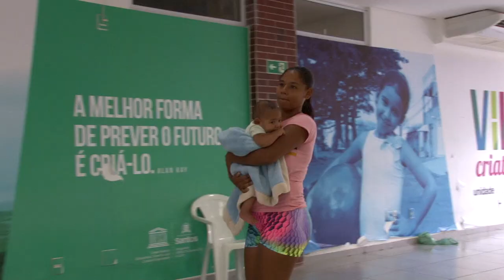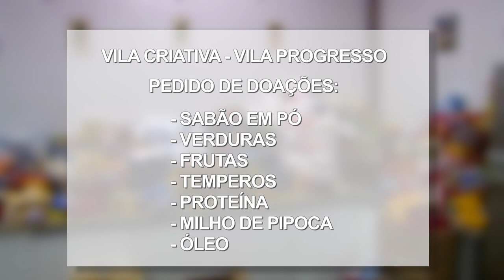Vila Criativa da Vila Progresso acolhe famílias desabrigadas da chuva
Na Vila Criativa da Vila Progresso (Rua Moisés, antiga Rua 3 s/nº), estão abrigadas 81 pessoas, sendo 25 crianças de 0 a 12 anos. O local está recebendo doações. Os interessados podem ligar para o telefone da Vila Criativa, o 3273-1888, e tirar dúvidas sobre os itens mais importantes para a doação. A unidade conta com um carro à disposição para buscar as doações. Itens mais necessitados são: alimentos, itens de higiene pessoal e de limpeza.